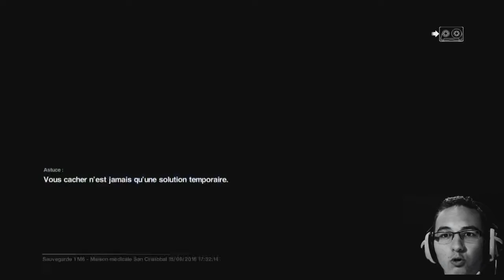LET'S PLAY ALIEN ISOLATION EPISODE 10 - ALERTE AU FEU !!!